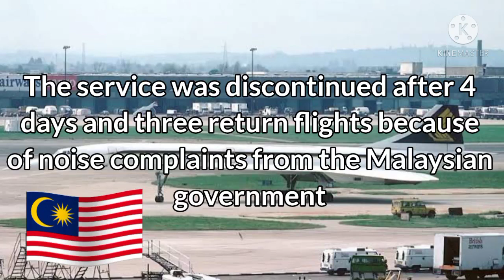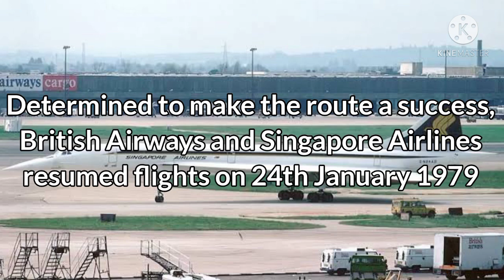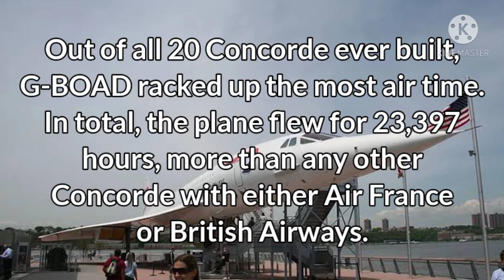What Happened to Singapore Airlines Concorde?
So what do you think? Will supersonic flight come back to Asia or maybe the world as the development of BOOM Supersonic Aircraft?